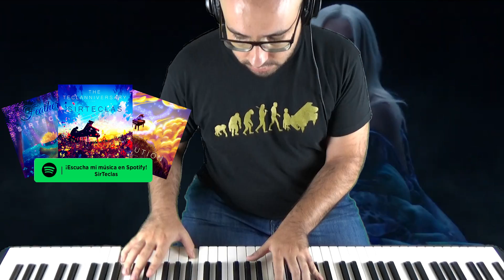CHRISTINA AGUILERA - Reflection (From Mulan) (Piano Cover)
♪ 🔥 Ten un buen día 🔥 ♪